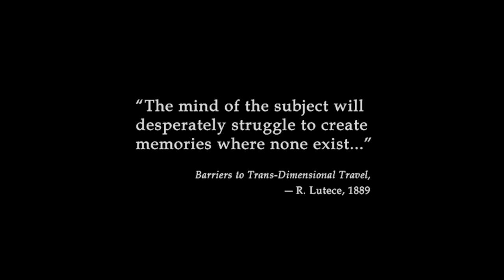BioShock Infinite #1 COLUMBIA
We start on our grand adventure into the world of BioShock Infinite! Taking on the role of Booker Dewitt to find the girl to repay the debt. Let me know what you think.

CODYWILLIAMS3670